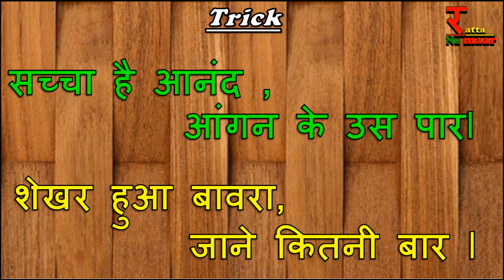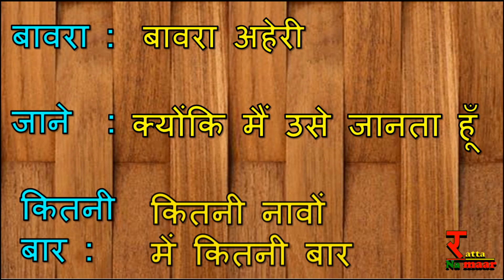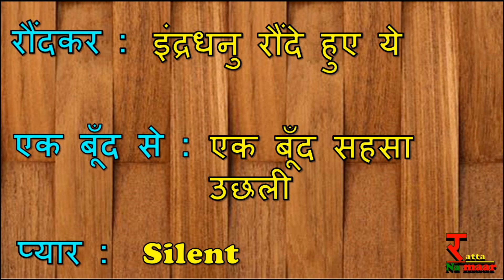sachchidananda hirananda vatsyayan books सच्चिदानंद वात्स्यायन अज्ञेय की रचनाएँ’ up tet 2019 TGT PGT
एजुकेशनल videos (रट्टा ना मार ) (सभी प्रकार की सरकारी नौकरी  की तैयारी मे उपयोगी )